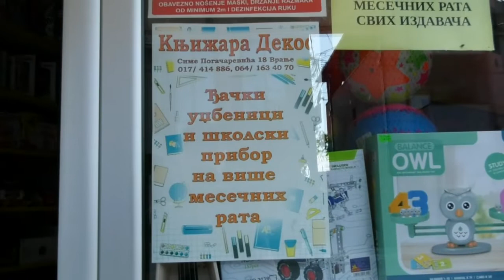U vranjskim knjižarama najtraženiji udžbenici 27 08 2021